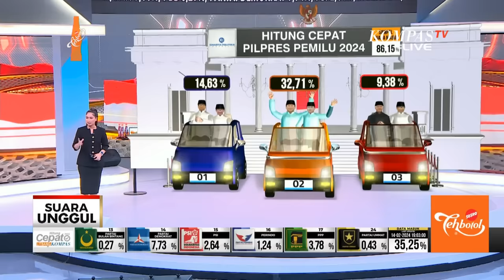Beda Hasil Sementara Quick Count Pilpres 2024 dari Berbagai Lembaga Survei di Indonesia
Pilih Yang Jelas Berkualitas

KOMPAS.TV - Hasil hitung cepat pemilu presiden 2024 telah dikeluarkan  sejumlah lembaga survei.

Bagaimana dengan perkembangan terkini hasil hitung cepat pilpres 2024?

Lembaga survei tersebut antara lain:

Charta Politika.

Poltracking Indonesia.

Saiful Mujani Research and Consulting atau SMRC.

Litbang Kompas

Baca Juga Begini Pernyataan Sekjen PDIP Soal Hasil Hitung Cepat hingga Kecurangan Pemilu 2024 di